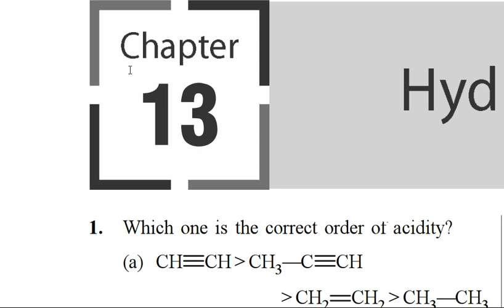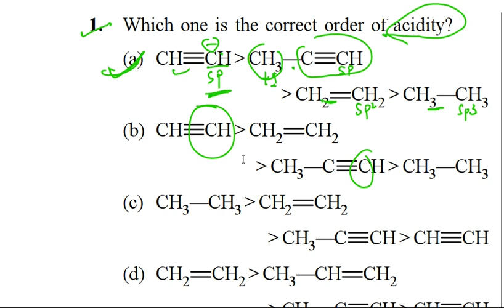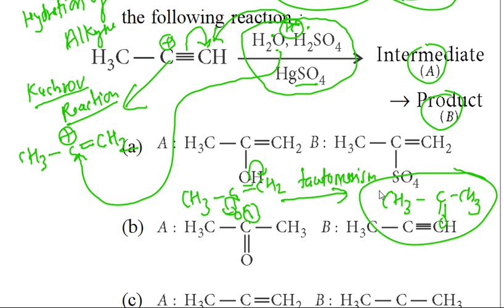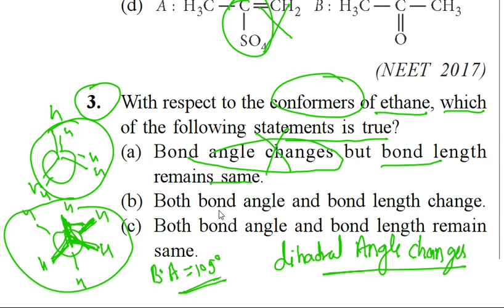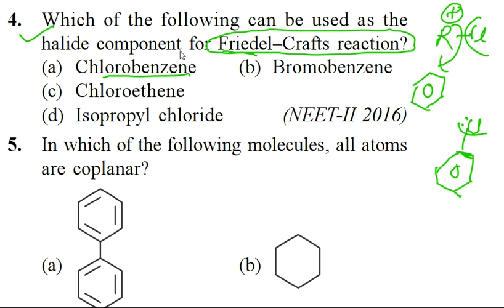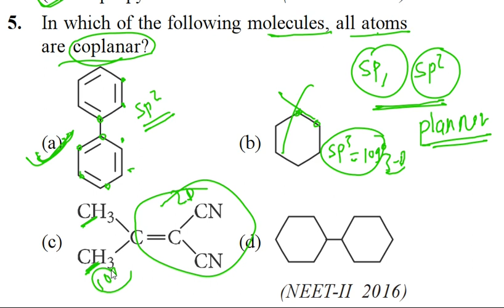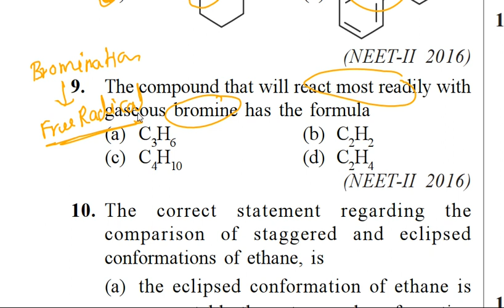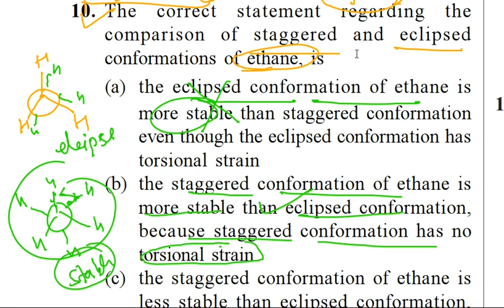hydrocarbon II mtg previous year solution 1 to 10